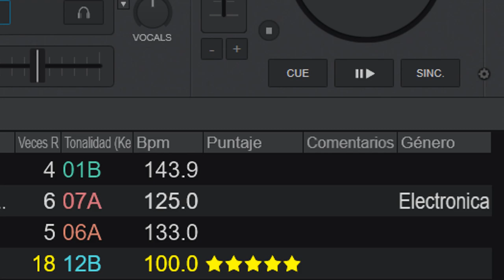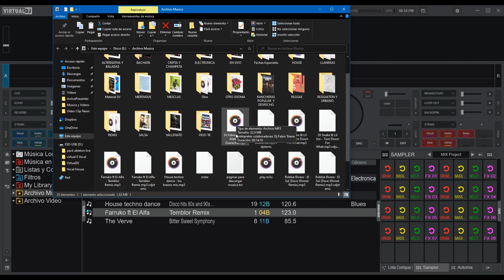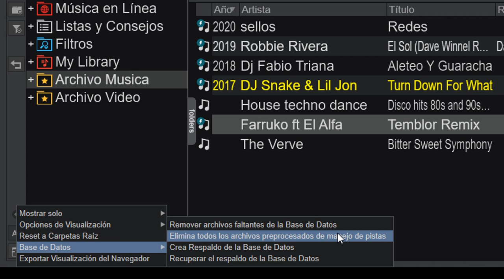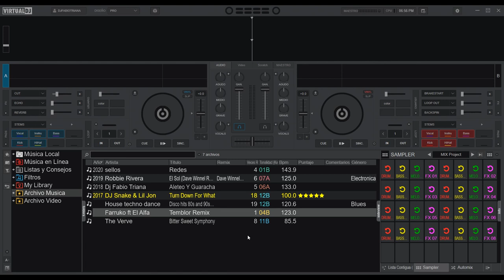Como evitar que nuestro disco duro colapse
una función muy útil a los los usuarios de virtualdj